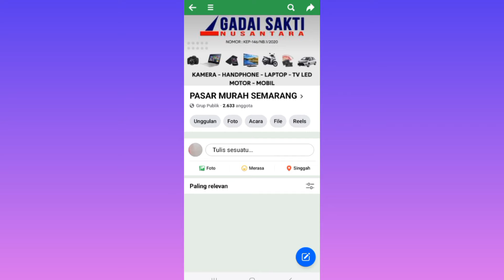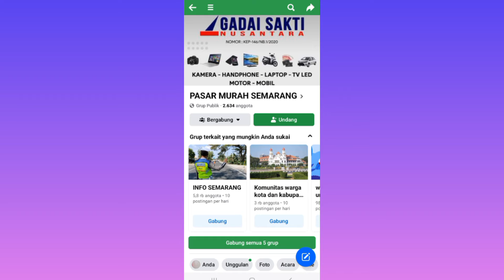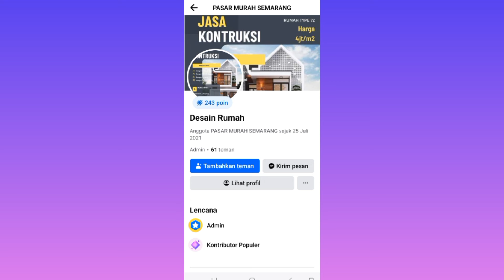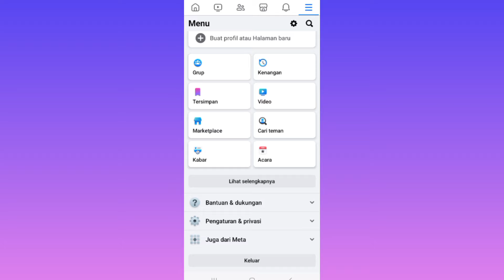Cara Mengatasi Tidak Bisa Posting Di Grup FB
untuk cara mengatasi tidak bisa posting di grup fb caranya mudah jadi apabila kamu tidak bisa posting di grup facebook kamu bisa lakukan cara ini kamu bisa keluar grup dulu setelah keluar kamu bisa gabung grup lagi kamu juga bisa update facebook kamu kalo masih belum bisa kamu bisa chat sama admin facebook